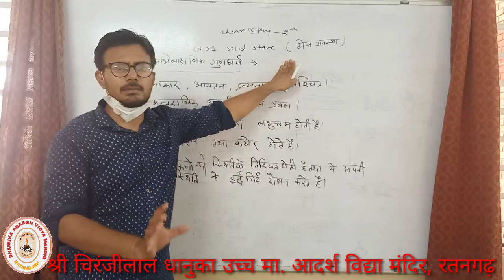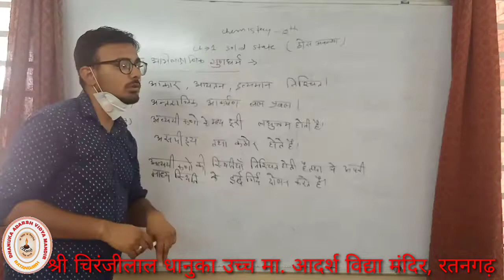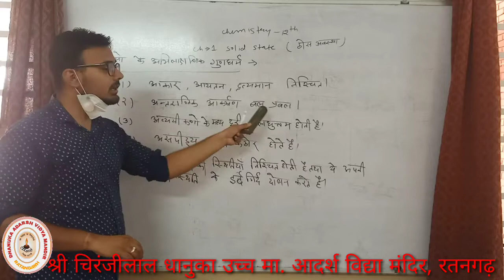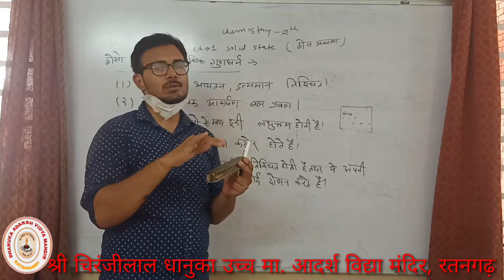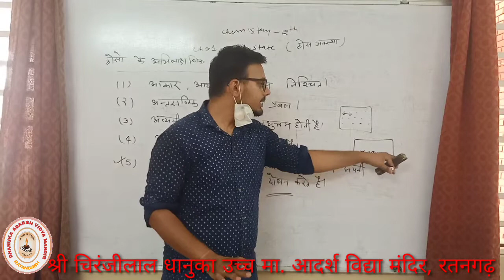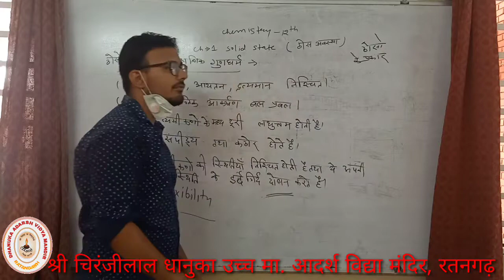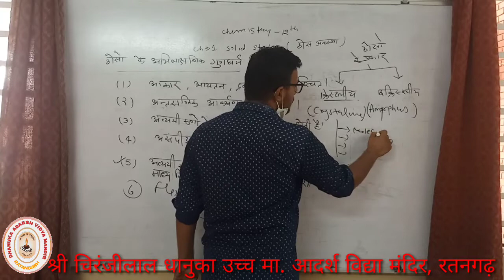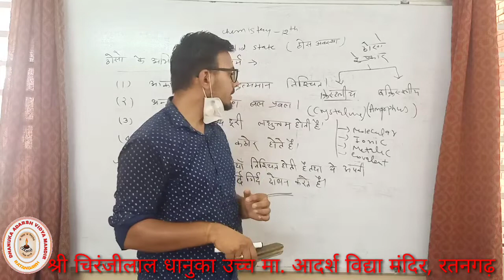कक्षा 12/विषय रसायन विज्ञान/उमंग लाटा